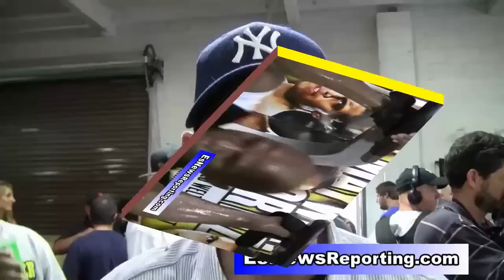Mayweather vs Pacquiao Speed vs Speed Power vs Power - EsNews Boxing